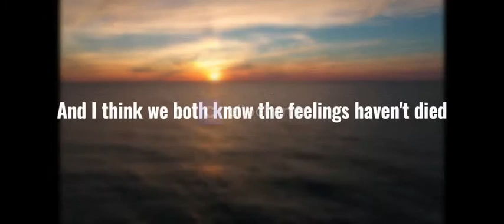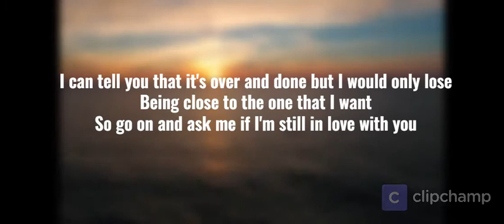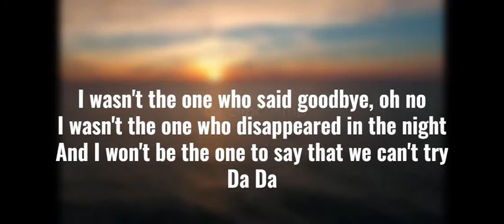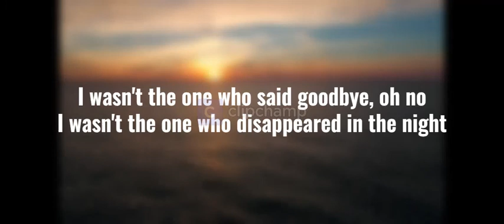I wasn't the one (who said goodbye)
I wasn't the one (who said goodbye) by Agnetha Faltskog & Peter Cetera lyric video